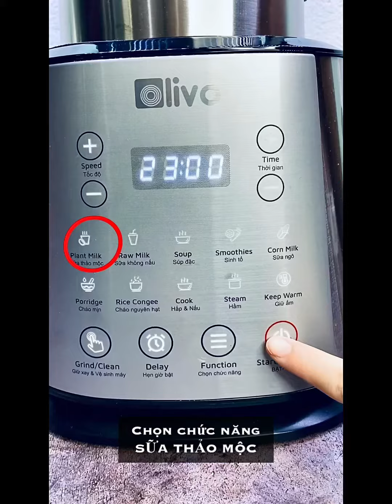Sữa HẠNH NHÂN YẾN MẠCH HẠT HƯỚNG DƯƠNG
Cùng làm sữa hạt cùng mẹ Mia-Heli nhé❣️

Mọi người có thể tham khảo nhiều công thức hơn tại

☘Bài viết dành cho người mới bắt đầu làm sữa hạt

☘️ 𝐌𝐄̣ 𝐁𝐀̂̀𝐔 𝐮𝐨̂́𝐧𝐠 𝐒𝐔̛̃𝐀 𝐇𝐀̣𝐓 𝐜𝐨́ 𝐭𝐨̂́𝐭 𝐤𝐡𝐨̂𝐧𝐠❓❓ 𝐇𝐀̣𝐓 𝐆𝐈̀ 𝐬𝐞̃ 𝐭𝐨̂́𝐭 𝐜𝐡𝐨 𝐓𝐇𝐀𝐈 𝐊𝐈̀❓❓

☘️🍼🍼🍼UỐNG SỮA HẠT GÌ GIÚP MẸ LỢI_SỮA - SỮA_MẸ_ĐỦ_CHẤT_DINH_DƯỠNG cho bé phát triển toàn diện hơn nữa. 🍼🍼🍼

💢Lưu ý: 100 CÔNG THỨC sữa hạt giúp LỢI SỮA

❣️ 👶🏻👶🏻80 CÔNG THỨC SỮA HẠT DÀNH CHO BÉ DƯỚI 1 TUỔI👶🏻👶🏻

❣️ UỐNG SỮA HẠT ĐÚNG CÁCH ĐỂ
TĂNG_HOẶC_GIẢM_CÂN THEO MONG MUỐN

❣️ NÊN DÙNG NƯỚC SÔI hay NƯỚC ĐỂ NGUỘI làm sữa với CÁC HẠT KO NÊN NẤU

❣️ BÍ KÍP NHỎ GIÚP BẠN LÀM SỮA NGON HƠN

ALBUM VỀ Juice & Smoothie cho Mya

ALBUM VỀ NƯỚC ÉP CHO NGƯỜI LỚN